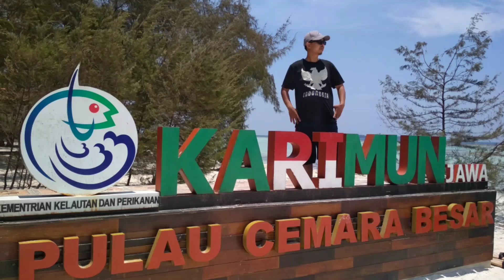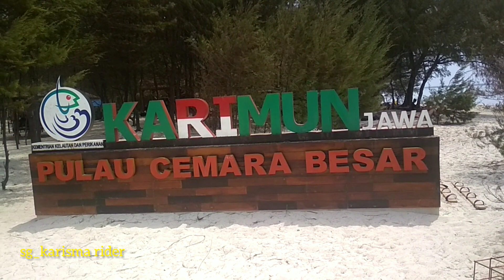KARIMUNJAWA..!!! PULAU CANTIK NAN EKSOTIS DI UTARA JAWA!!!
Karimunjawa...Pulau yang menyimpan sejuta keindahan laut dan pantainya yang sudah selayaknya kita jaga

video ini diambil sblm pandemi ya temans

semoga tahun depan kita bisa...